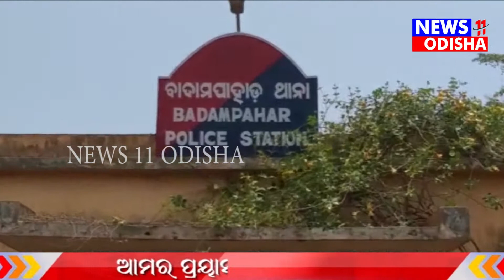ସାପକାମୁଡାରେ ମୂର୍ତ .....10//SEPTEMBER//2020//news11Odisha.